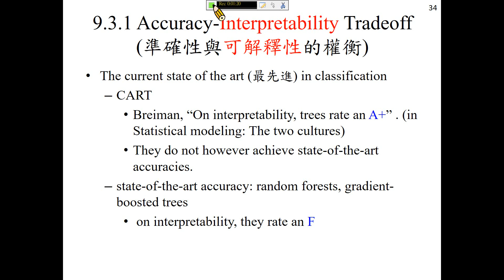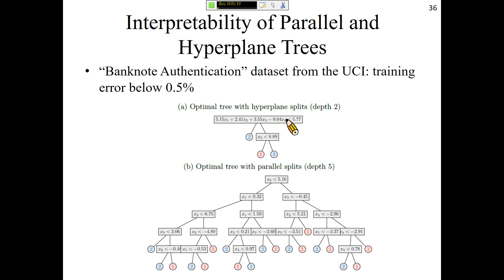許志華，最佳化和機器學習 9-3-1 Accuracy-Interpretability Tradeoff